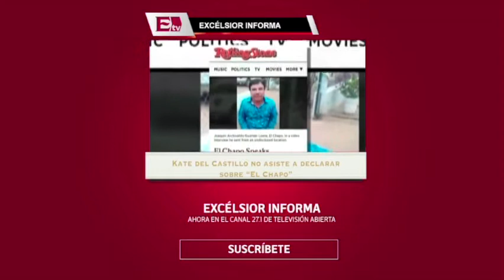¿Qué cambios habrá con la reforma de la Ciudad de México? / Kimberly Armengol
Con la entrada en vigor de la Reforma Politica de la Ciudad de México la capital será considerada como un estado más, mismo que podrá contar con su propia constitución.

29 de enero 2016